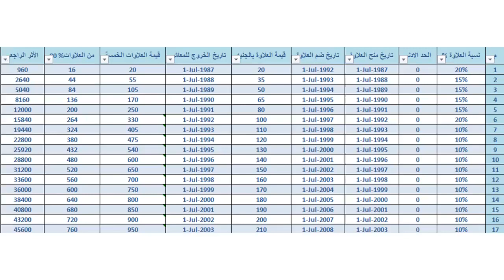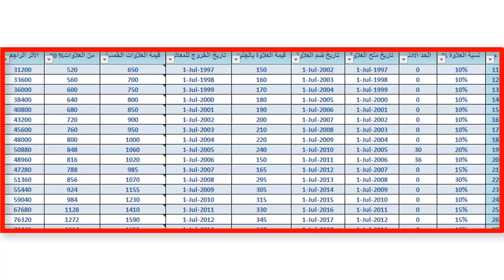أنفراد لـ أصحاب المعاشات أعرف قيمة علاوتك والاثر الرجعى منذ عام 1987 حتى 2019 بالجنيه